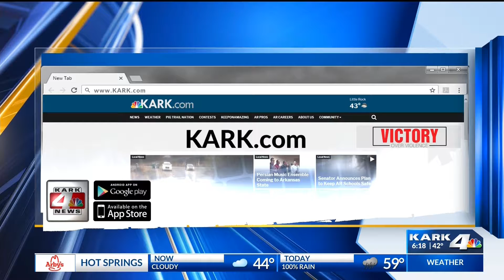Puppy Up Walk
Dog owners listen up, the annual puppy up walk and silent auction will be at MacArthur park this Saturday helping to bring awareness for canine cancer.